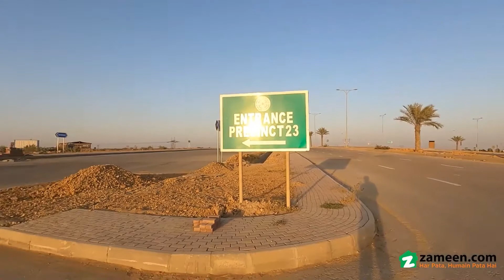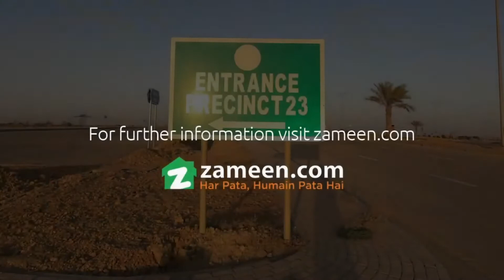125 SQYD RESIDENTIAL PLOT FOR SALE IN PRECINCT 23 BAHRIA TOWN KARACHI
The Residential Plot is designed to suit both short term investors and long term residents who plan on living here. If you want to buy this property for setting up your very own real estate space, then please heed our words, and book it on the double. Purchasing this 125 Square Yards Residential Plot is a decision you will not regret. Of all the attractions of this property, its price-tag of Rs.  is perhaps the most important one. In Bahria Town - Precinct 23, you can enjoy some great locational benefits. Let us help you in your search for a property in Karachi.

The plot is available for possession, so your investment will be secure.